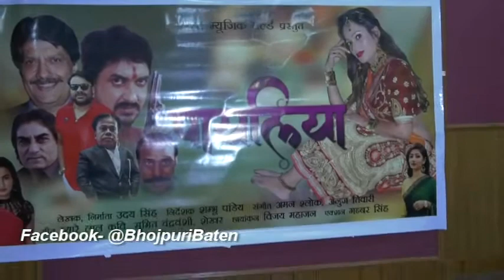शंभू पांडेय जल्द लेकर आ रहे हैं भोजपुरी फ़िल्म 'पायलिया', भव्य मुहूर्त हुआ सम्पन्न | Full Watch